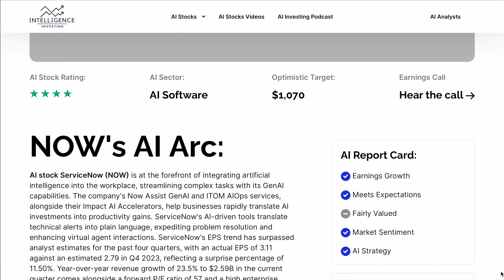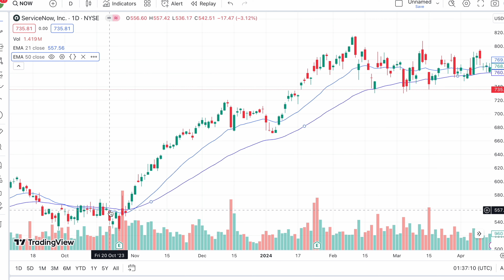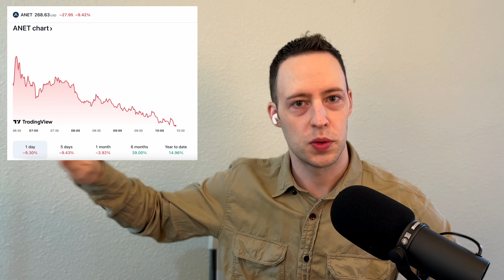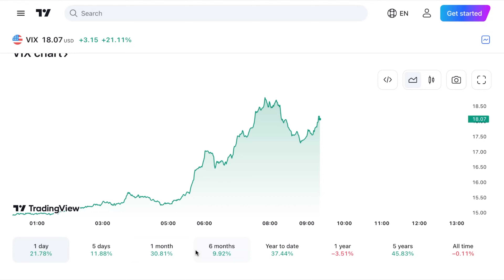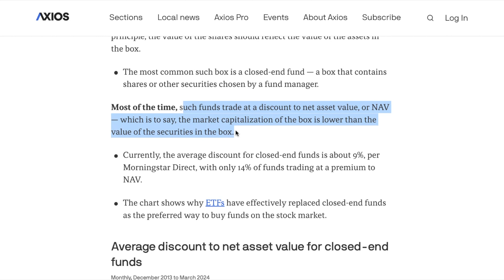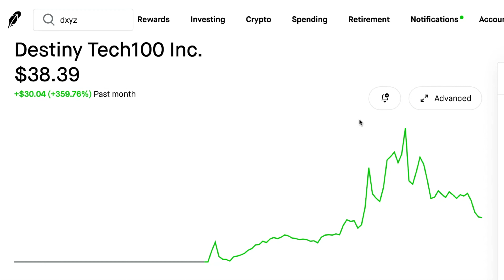ServiceNow as an AI Stock - Investing in NOW as an AI Investment (AI Stock $NOW)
ServiceNow (NOW) stock has produced impressive gains thanks to its AI investments and impressive growth in various software as a service fields. Should you invest in ServiceNow as an AI investment?

ServiceNow ($NOW) is a SaaS company that provides customer service, HR, and employee workflow software. The integration of AI into their products is a key focus for ServiceNow, with initiatives such as AI-powered dispute resolution, AI agents for internal employee service, and AI legal contract writing tools. While ServiceNow has strong fundamentals and market potential, the NOW stock valuation is high, which may limit potential upside.

ServiceNow Stock Analysis Takeaways:

-ServiceNow's integration of AI into their products aims to automate processes and improve productivity for organizations.
-ServiceNow has a strong customer base and high customer retention rate, but its valuation is a concern.
-Market volatility and interest rates can have a significant impact on different sectors
-AI and automation have the potential to disrupt industries and replace certain jobs

ServiceNow Stock Analysis Chapters:

0:00 Introduction to ServiceNow
6:24 ServiceNow's AI Integration in HR and Customer Service
26:41 Market Volatility and Interest Rates
33:18 The Potential of AI and Automation

View all our analysis on AI stock ServiceNow (NOW) along with other AI investing tips and ideas for which AI stocks to invest in.